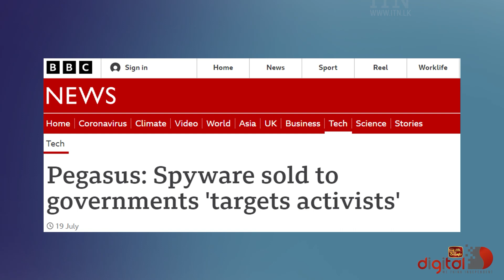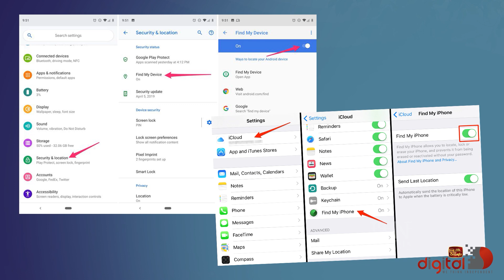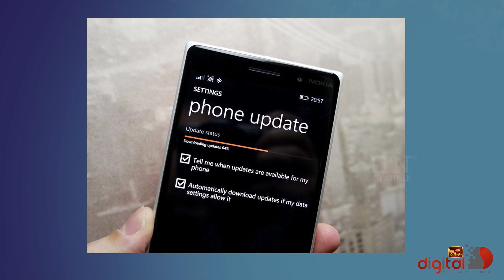ජංගම දුරකථනය හා සබැඳි සයිබර් අපරාධ හා ආරක්ෂණ උපක්‍රම | ITN Digital with LK Domain Registry